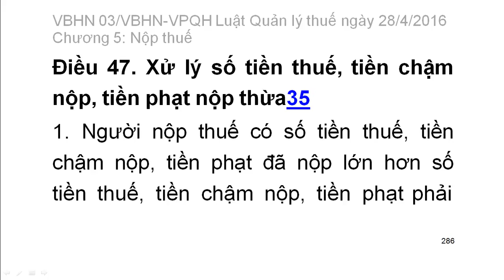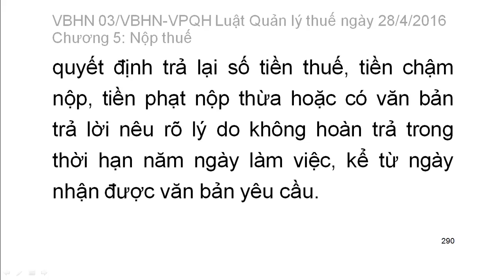[Thi công chức thuế 2016] Luật Quản lý thuế: Chg 5. Nộp thuế điều 47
Văn bản hợp nhất Số: 03/VBHN-VPQH LUẬT QUẢN LÝ THUẾ ngày 28 tháng 04 năm 2016

Chương I
NHỮNG QUY ĐỊNH CHUNG
Điều 3. Nội dung quản lý thuế
Điều 4. Nguyên tắc quản lý thuế
Điều 5. Giải thích từ ngữ
Điều 6. Quyền của người nộp thuế
Điều 7. Nghĩa vụ của người nộp thuế
Điều 8. Trách nhiệm của cơ quan quản lý thuế
Điều 9. Quyền hạn của cơ quan quản lý thuế
Điều 10. Trách nhiệm của Bộ Tài chính trong quản lý thuế
Điều 11. Trách nhiệm của Hội đồng nhân dân, Ủy ban nhân dân các cấp trong việc quản lý thuế
Điều 12. Hội đồng tư vấn thuế xã, phường, thị trấn
Điều 13. Trách nhiệm của các cơ quan khác của Nhà nước trong việc quản lý thuế
Điều 14. Trách nhiệm của Mặt trận Tổ quốc Việt Nam, tổ chức chính trị xã hội - nghề nghiệp, tổ chức xã hội, tổ chức xã hội - nghề nghiệp trong việc tham gia quản lý thuế
Điều 15. Trách nhiệm của cơ quan thông tin, báo chí trong việc quản lý thuế
Điều 16. Trách nhiệm của tổ chức, cá nhân khác trong việc tham gia quản lý thuế
Điều 17. Hợp tác quốc tế về quản lý thuế
Điều 18. Xây dựng lực lượng quản lý thuế
Điều 19. Hiện đại hóa công tác quản lý thuế
Điều 20. Tổ chức kinh doanh dịch vụ làm thủ tục về thuế
Chương II
ĐĂNG KÝ THUẾ
Điều 21. Đối tượng đăng ký thuế
Điều 22. Thời hạn đăng ký thuế
Điều 23. Hồ sơ đăng ký thuế
Điều 24. Địa điểm nộp hồ sơ đăng ký thuế
Điều 25. Trách nhiệm của cơ quan thuế, công chức thuế trong việc tiếp nhận hồ sơ đăng ký thuế
Điều 26. Cấp giấy chứng nhận đăng ký thuế
Điều 27. Thay đổi thông tin đăng ký thuế
Điều 28. Sử dụng mã số thuế
Điều 29. Chấm dứt hiệu lực mã số thuế
Chương III
Điều 30. Nguyên tắc khai thuế và tính thuế
Điều 31. Hồ sơ khai thuế
Điều 32. Thời hạn, địa điểm nộp hồ sơ khai thuế
Điều 33. Gia hạn nộp hồ sơ khai thuế
Điều 34. Khai bổ sung hồ sơ khai thuế
Điều 35. Trách nhiệm của cơ quan quản lý thuế, công chức quản lý thuế trong việc tiếp nhận hồ sơ khai thuế
Chương IV
ẤN ĐỊNH THUẾ
Điều 36. Nguyên tắc ấn định thuế
Điều 37. Ấn định thuế đối với người nộp thuế nộp thuế theo phương pháp kê khai trong trường hợp vi phạm pháp luật về thuế
Điều 38. Xác định mức thuế đối với hộ kinh doanh, cá nhân kinh doanh nộp thuế theo phương pháp khoán thuế
Điều 39. Ấn định thuế đối với hàng hóa xuất khẩu, nhập khẩu
Điều 40. Trách nhiệm của cơ quan quản lý thuế trong việc ấn định thuế
Điều 41. Trách nhiệm của người nộp thuế trong việc nộp số thuế ấn định
Chương V
NỘP THUẾ
Điều 42. Thời hạn nộp thuế31
Điều 43. Đồng tiền xác định doanh thu, chi phí, giá tính thuế và các khoản thuế nộp ngân sách nhà nước33
Điều 44. Địa điểm và hình thức nộp thuế
Điều 45. Thứ tự thanh toán tiền thuế, tiền chậm nộp, tiền phạt34
Điều 47. Xử lý số tiền thuế, tiền chậm nộp, tiền phạt nộp thừa35
Điều 48. Nộp thuế trong thời gian giải quyết khiếu nại, khởi kiện
Điều 50. Thẩm quyền gia hạn nộp thuế39
Điều 51. Hồ sơ gia hạn nộp thuế
Điều 52. Tiếp nhận và xử lý hồ sơ gia hạn nộp thuế
(còn tiếp)

Luật quản lý thuế số 78/2006/QH11 ngày 29 tháng 11 năm 2006 của Quốc hội, có hiệu lực kể từ ngày 01 tháng 7 năm 2007, được sửa đổi, bổ sung bởi:
1. Luật số 21/2012/QH13 ngày 20 tháng 11 năm 2012 của Quốc hội sửa đổi, bổ sung một số điều của Luật quản lý thuế, có hiệu lực kể từ ngày 01 tháng 7 năm 2013;
2. Luật số 71/2014/QH13 ngày 26 tháng 11 năm 2014 của Quốc hội sửa đổi, bổ sung một số điều của các luật về thuế, có hiệu lực kể từ ngày 01 tháng 01 năm 2015;
3. Luật số 106/2016/QH13 ngày 06 tháng 4 năm 2016 của Quốc hội sửa đổi, bổ sung một số điều của Luật thuế giá trị gia tăng, Luật thuế tiêu thụ đặc biệt và Luật quản lý thuế, có hiệu lực kể từ ngày 01 tháng 7 năm 2016.
Căn cứ vào Hiến pháp nước Cộng hòa xã hội chủ nghĩa Việt Nam năm 1992 đã được sửa đổi, bổ sung theo Nghị quyết số 51/2001/QH10 ngày 25 tháng 12 năm 2001 của Quốc hội khóa X, kỳ họp thứ 10;
Luật này quy định về quản lý thuế1.